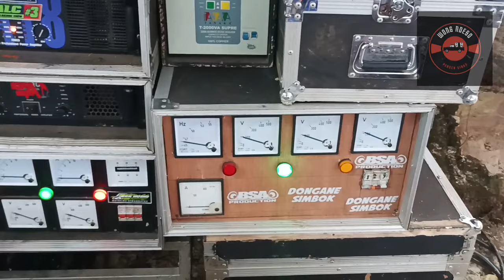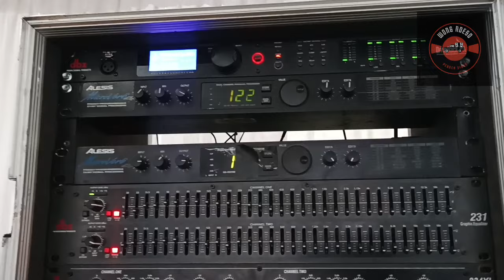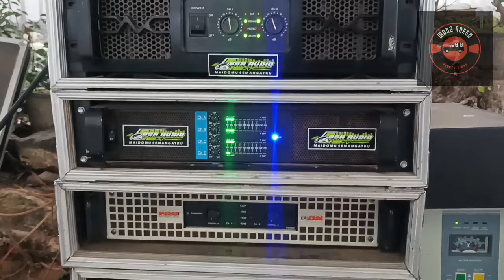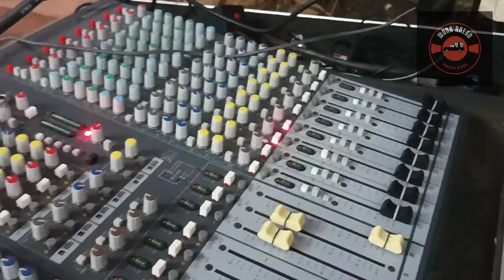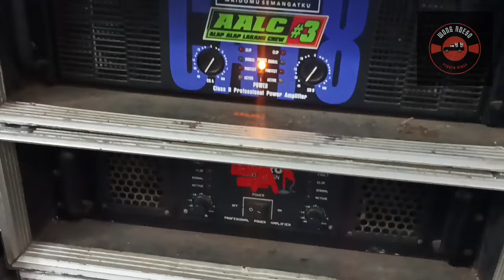BSA AUDIO JOB HAJATAN BAWA 8 SUB SOUND RIGGING SEPERTI INI ALAT ALATNYA GAESS!!!!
halooo gaess jumpa lagi di channel saya ya gaesss

kali ini saya main ke job hajatan nya BSA Audio di Watusigar, Semin, Gunungkidul, Yogyakarta Gaess... seperti apa keseruan sound system nya dan alat2 yang dipakai gaes simak terus videonyaaa